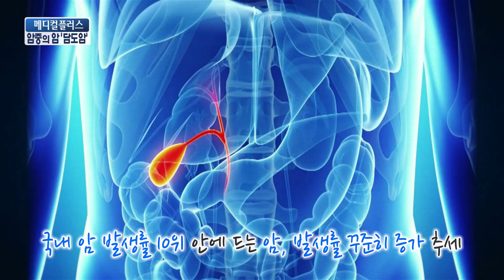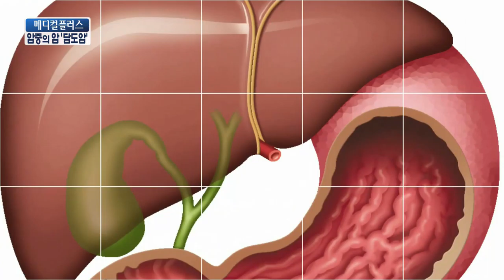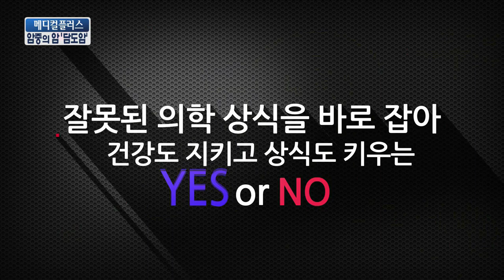[TJB메디컬플러스]암중의 암 담도암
담도암은 특별한 초기증상이 없어 발견도 쉽지않아 증상이 나타날때 쯤이면 이미 4기 이상의 말기인 경우가 흔하다고 하는데요
예우가 안좋은 악성암!  담도암에 대해  소화기내과 이태훈 교수님과 함께 알아봅니다.